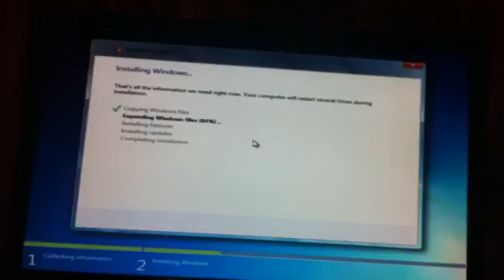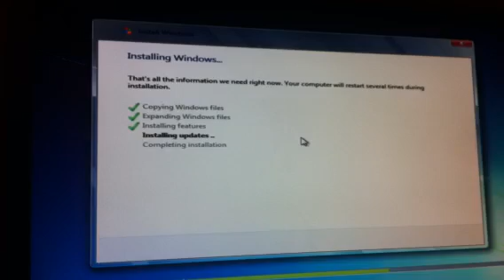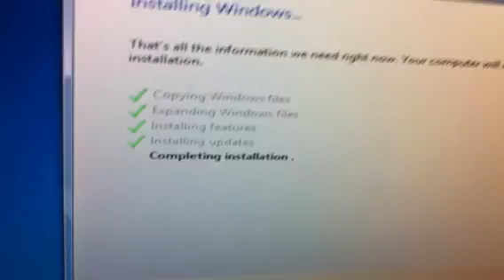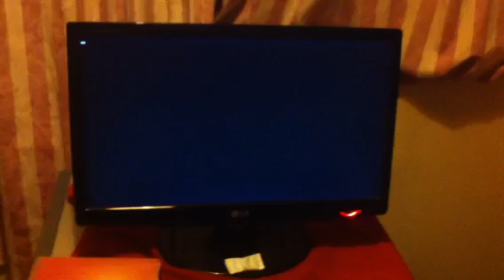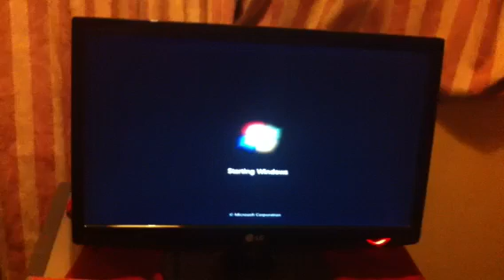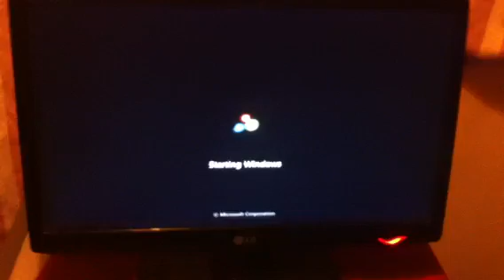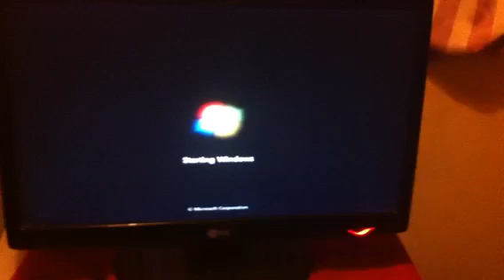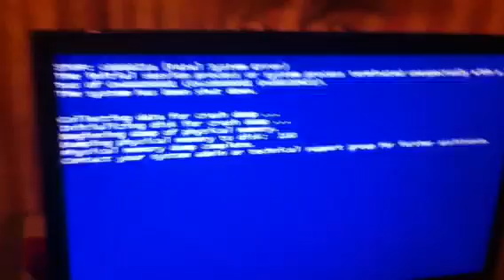Why Windows 7 Won't Boot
This video shows exactly what's happening with the reason why I can't boot Windows 7 on my home PC.